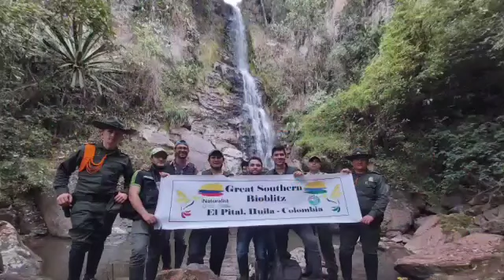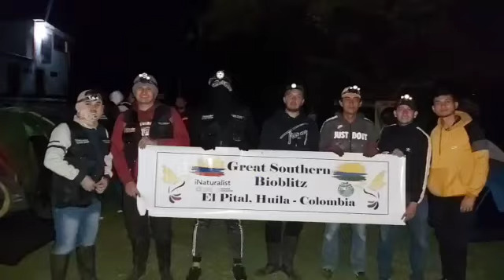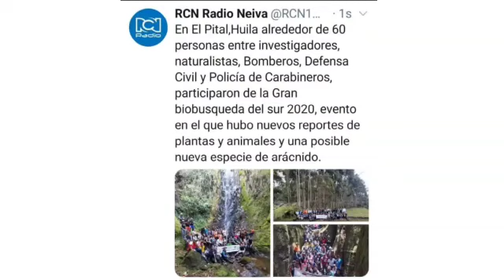Huila Video 2020 10 02